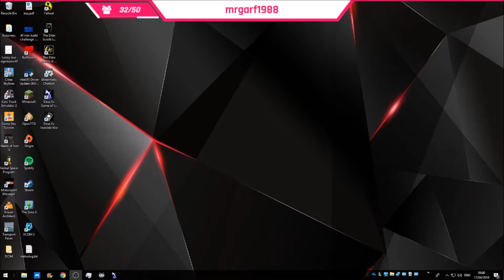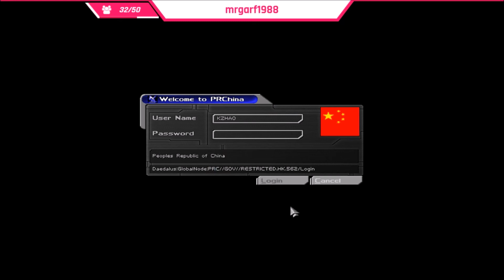Deus ex part 29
Starting with Deus Ex as part of my franchise run of this series.
never played these games before but enjoying them so far,
These videos are taken from my live stream over at twitch